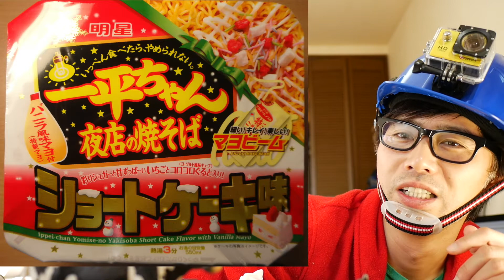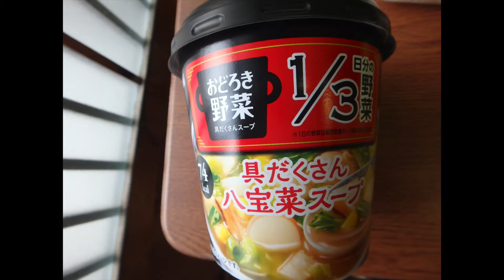『中西のカップ麺』〜12月4、6、7日に食べたカップ麺〜カップ麺が特においしい季節になりました！、、あの、例の、一平ちゃん“ショートケーキ味”の焼そばも食べました、、。